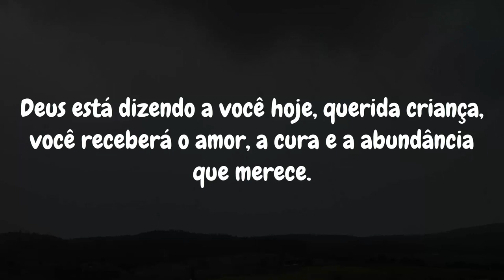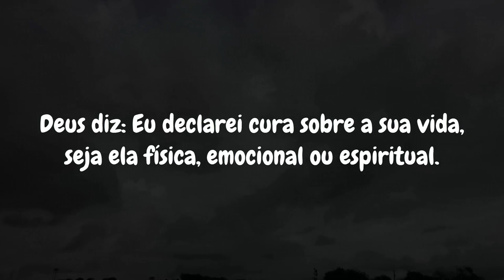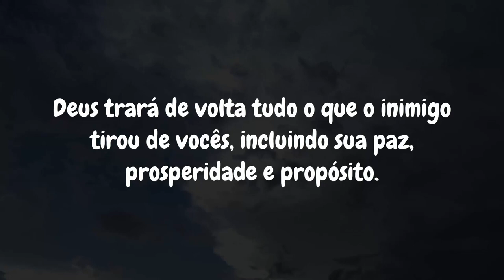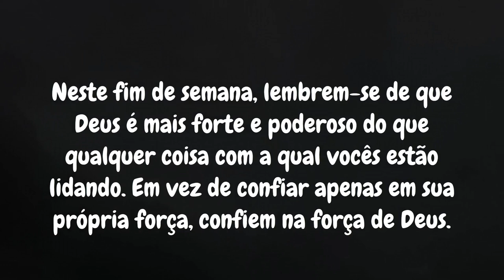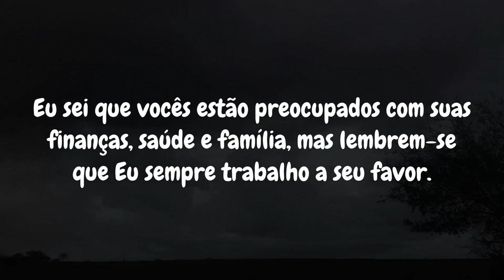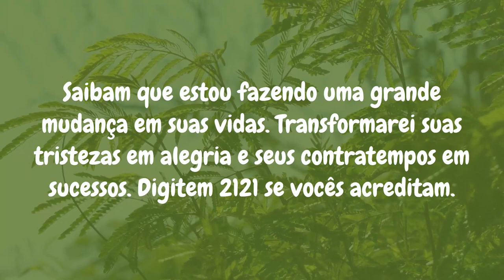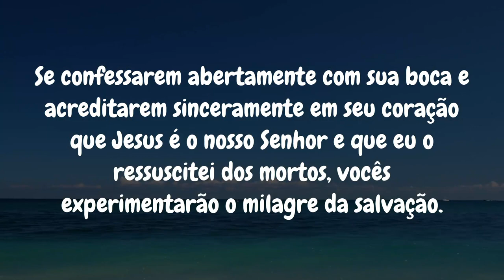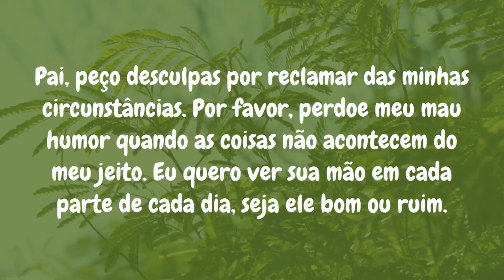🛑 Deus diz: Esta pessoa é enviada por Deus para lhe dar uma SURPRESA. ✝️ Mensagem de Jesus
🛑Deus diz: Esta pessoa é enviada por Deus para lhe dar uma SURPRESA. ✝️Mensagem de Jesus🦋Mensagem de Deus para você hoje.

Deus sente muito por todos aqueles que ignoram isso, não ignore a mensagem de Deus. Ouça o que o Senhor Jesus quer dizer a você hoje. Uma mensagem de Deus, uma mensagem de Jesus, uma mensagem motivacional do Pai Celestial, uma mensagem do Universo, palavra profética, as bênçãos de Deus para você especialmente.

Não se esqueça de curtir, compartilhar e se inscrever.

Jesus
Mensagem de Jesus
Mensagens de Deus
Mensagem urgente de Deus
Jesus diz
Sinais dos Anjos
Mensagem de Deus
Ajuda de Deus
Citações divinas
Citações da Bíblia
Mensagem de Deus pelo Tarot
Mensagem de Deus hoje
Deus diz
Afirmação positiva de vida
Senhor ajuda
Citações de Jesus
Deus
Mensagem dos Anjos
Mensagem do Universo
Citações de vida
Milagre financeiro
Abundância financeira
Mensagem dos Anjos
Mensagem de Jesus
Citações divinas
Citações de fé
Mensagem do Universo
Mensagem dos Anjos